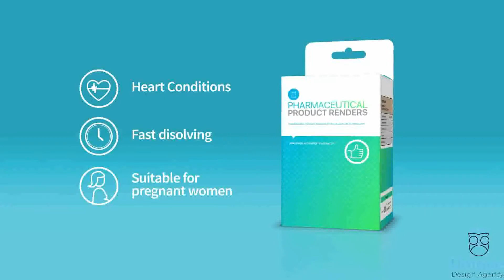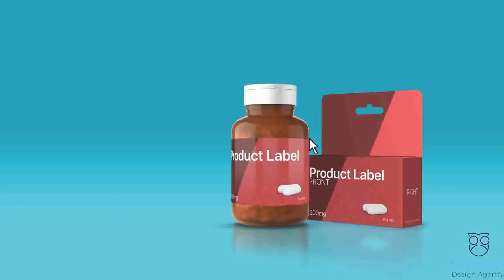Supplement - Product Animated Video